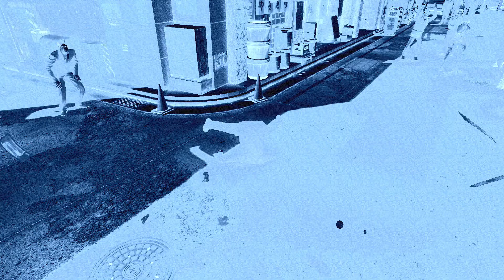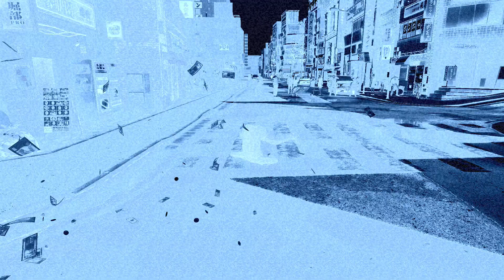Yakuza 0 Part 5: Girls Selling Their Underwear and A Girly Punk Rock Band?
Time to start the side quests! We start strong with women's underwear and then move on to helping other poor guys!